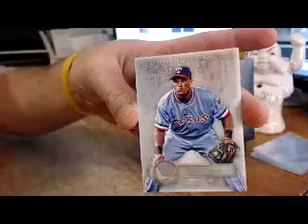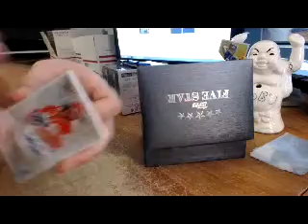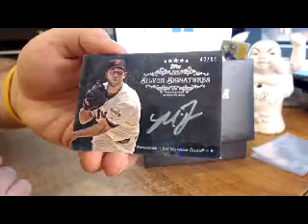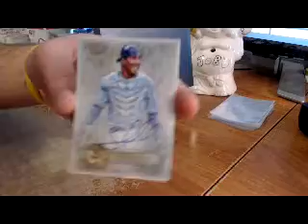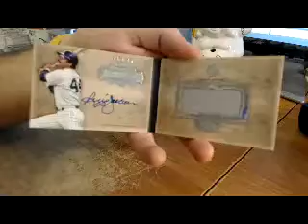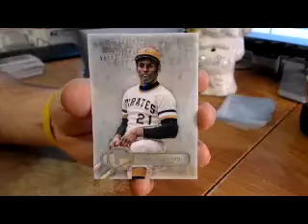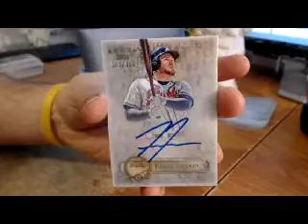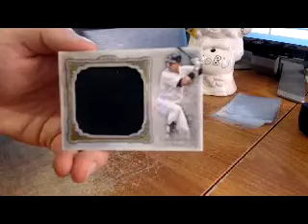2013 Topps Five Star Case #7 Dec 13th